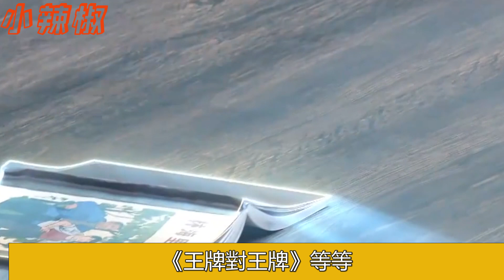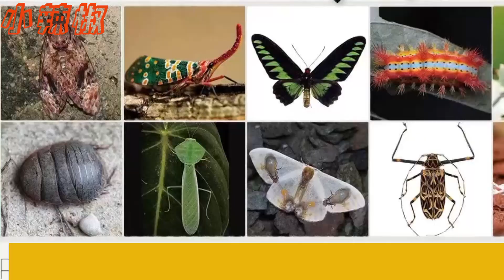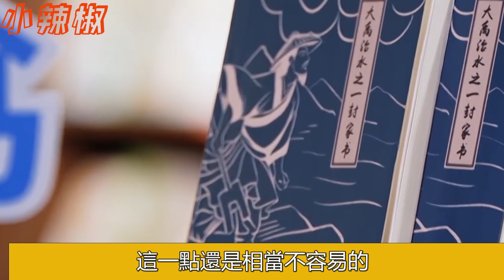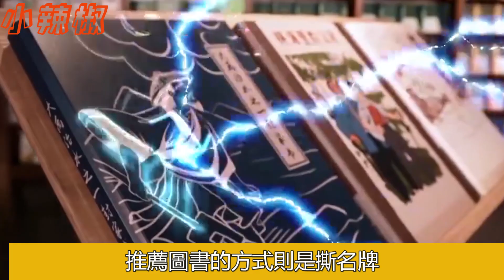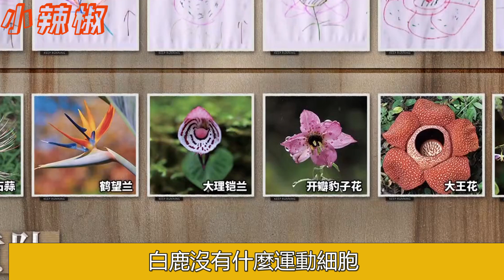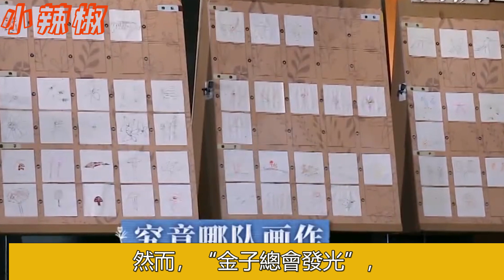《奔跑吧生態篇》最新一期，白鹿的肺腑之言觸碰了觀眾的底線，《跑男》節目組徹底被打臉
《奔跑吧生態篇》最新一期，白鹿的肺腑之言觸碰了觀眾的底線，《跑男》節目組徹底被打臉#周深#白鹿